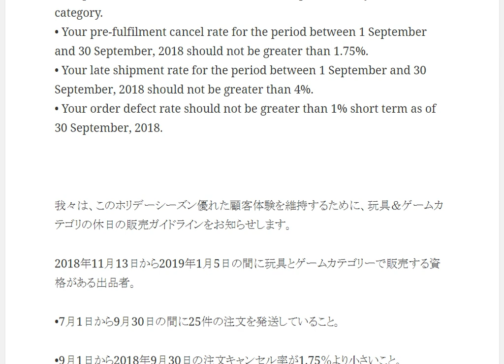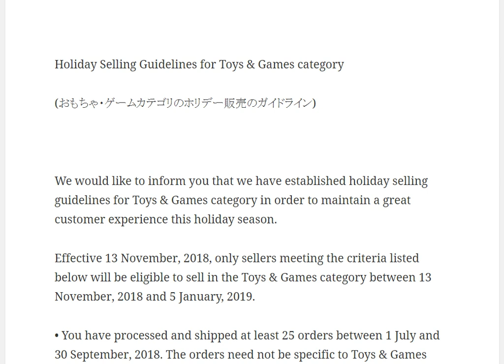おもちゃ ゲームカテゴリのAmazonホリデー販売のガイドライン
Holiday Selling Guidelines for Toys & Games category おもちゃ・ゲームカテゴリのホリデー販売のガイドライン

1日10分で月10万円を稼ぐ! Amazon輸出ビジネスがわかる本　出版社:ソシム (2013/11/22)